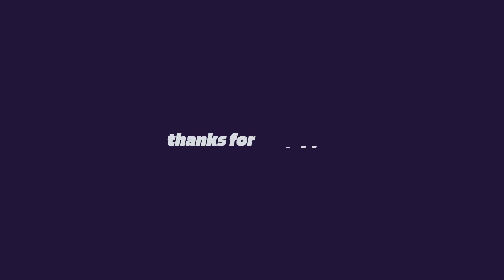Dynamic Style Promo for After Effects 2021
Project Features
No Plugins Required
4K ( 3840×2160 ), 2K ( 2560×1440), Full HD ( 1920×1080 )
Instagram Supported
Multipurpose Project
Well organized
Fast Render
After Effects CC 2014, CC 2015, CC 2016, CC 2017, CC 2018, CC 2019, CC 2020